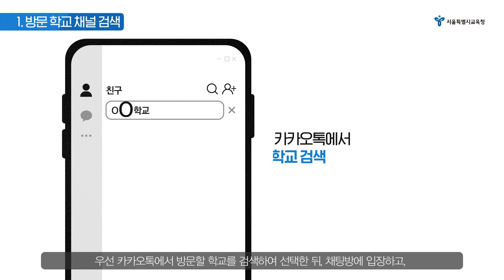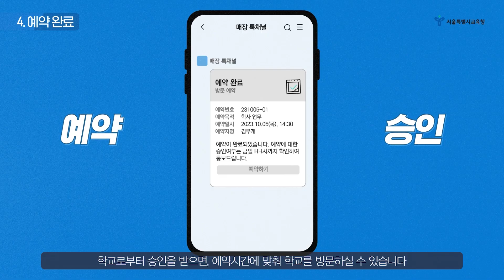SAFE ZONE❗ 새로운 출입 관리 시스템 시작합니다❗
서울시교육청이 학교를 더 안전하고
건강한 배운터와 일터로 만들기 위해
사전에 방문을 예약하여 승인받은 방문객에 한하여,
학교 출입을 허용하는 학교 방문 예약시스템!

모든 외부인를 대상으로 적용되며
11월부터 서울68개 학교에서 시범운영 시작!

학교방문 예약은
카카오톡 앱에서 예약 가능합니다!

자세한 방법은 영상에서 확인해주세요❤